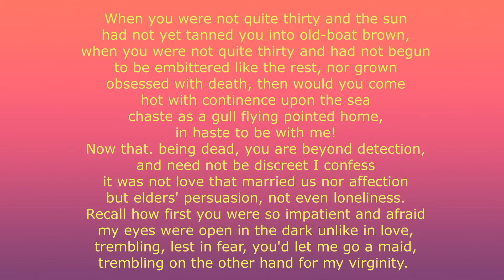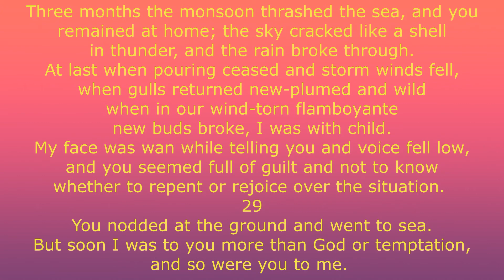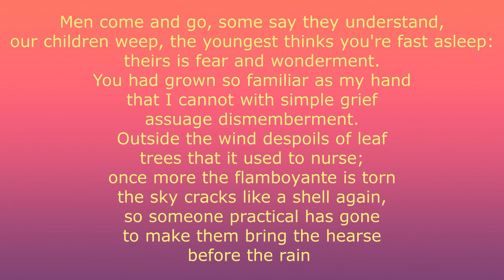THE FISHERMAN MOURNED BY HIS WIFE, ENGLISH LITERATURE FOR ADVANCED LEVEL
THE FISHERMAN MOURNED BY HIS WIFE BY Patrick Fernando, ENGLISH LITERATURE FOR ADVANCED LEVEL